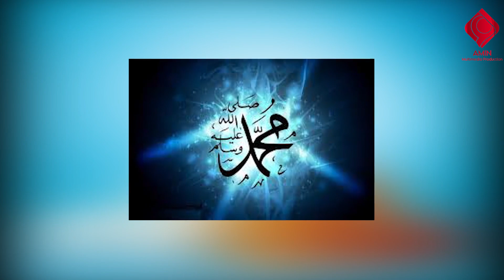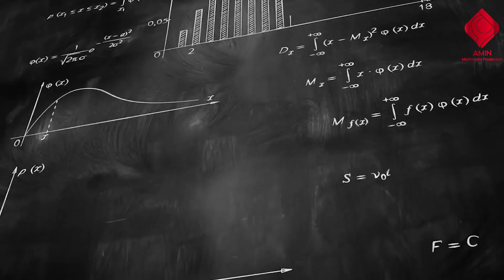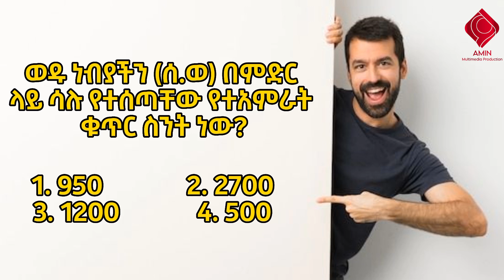🔴ስለሙስሊሞች ብዙ ያልተነገሩ አስደናቂ ነገሮች | abel birhanu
abel_birhanu_የወይኗ_ልጅ birhanu
ዋሪዳ3